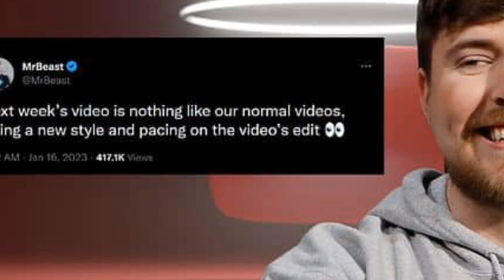🙄😨Cristiano Ronaldo Wants MrBeast Out of YouTube System.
Cristiano Ronaldo recently said something about popular YouTuber MrBeast, and football fans and netizens alike want to know what he said. A legend in the football realm, Ronaldo recently dipped his toes in the digital and social media sphere by launching his own YouTube channel, UR Cristiano, which at the time of this writing has a total of 56.7 million subscribers.